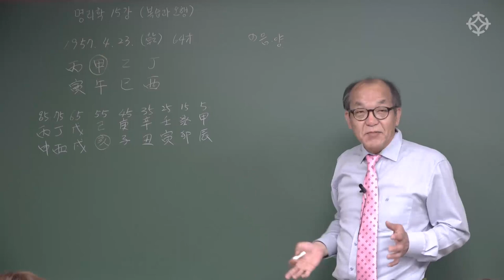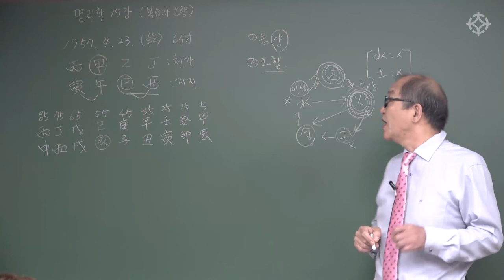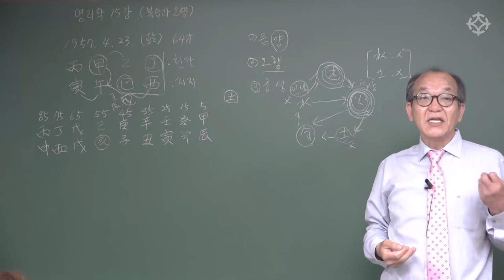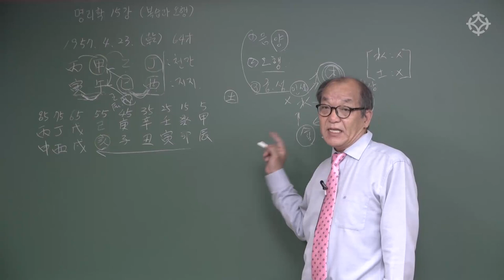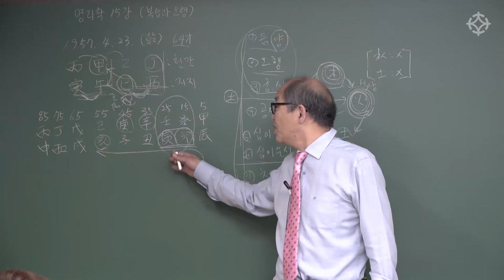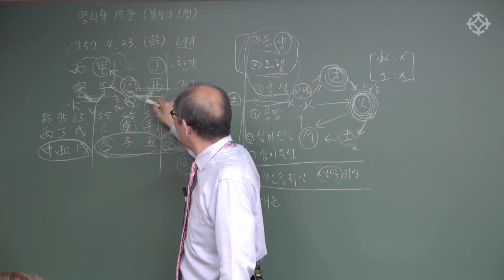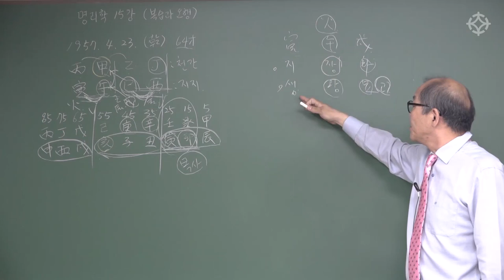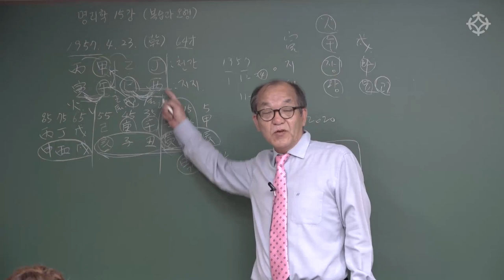사주 푸는 순서 : 쉬운 명리학 - 장호철 선생님 [대통인.com]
장호철 선생님의 쉬운 명리학!
장호철 선생님의 친절한 설명과 감명 노하우로 실전에 바로바로 적용하는
명리학 입문 강좌!

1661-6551